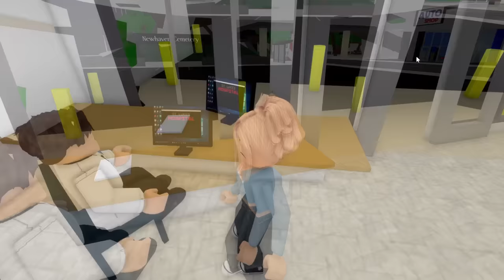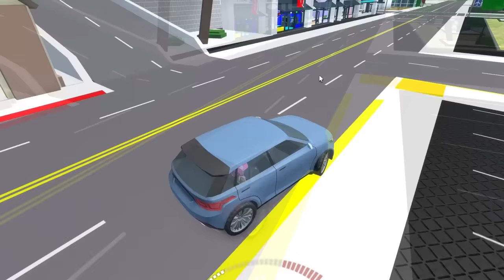LA PEAU DE MA FILLE POURRIT 🤢 . . . sur NEWHAVEN 🏡 RP ! Brookhaven rp remake film